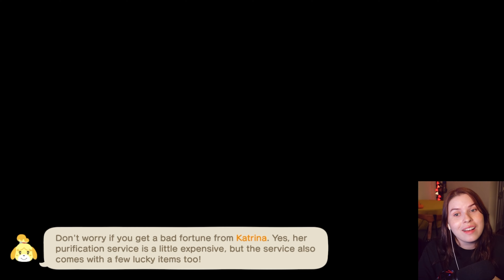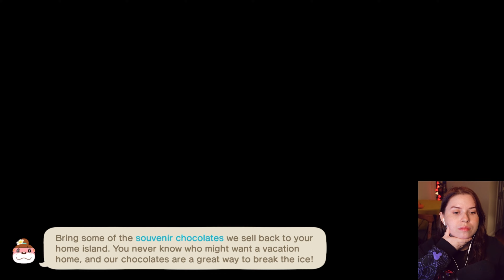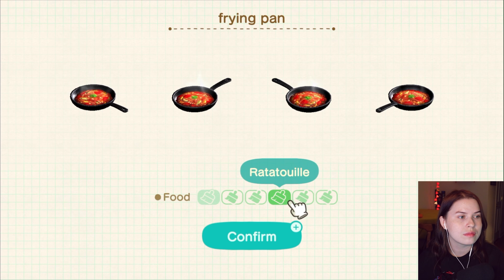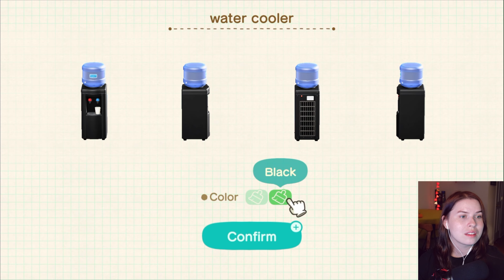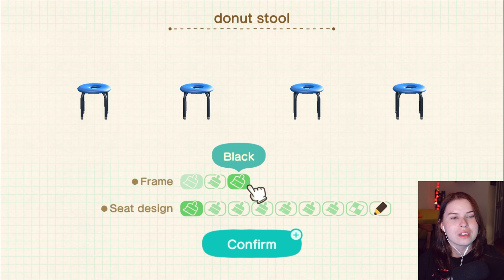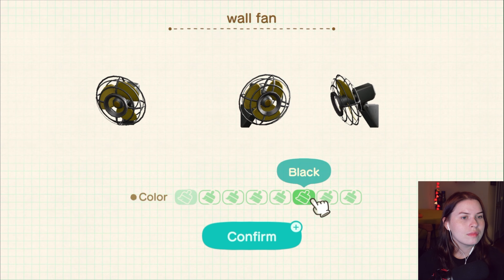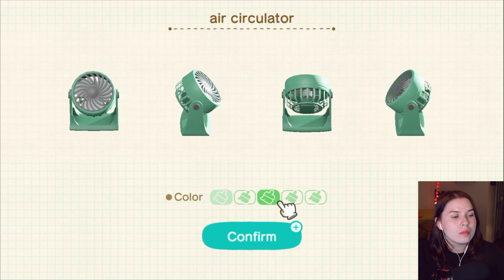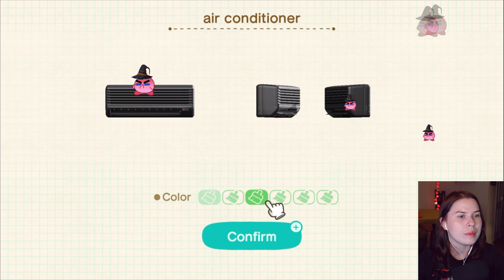Making a spooky hospital in Happy Home Paradise (Streamed 10/5/24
More Happy Home Paradise time! First we decorate a vacation home for Goldie, then jump into a scary hospital build! I wanted to make a hospital inspired by the city of Zaun from Arcane, and I think I succeeded. Let me know if you agree! Thanks for watchinggg 🩷

00:00:00 Opening ACNH
00:13:13 Decorating Goldie's house
00:55:22 Decorating the hospital
01:41:27 Outtro

Come join me on Twitch! You can find me @